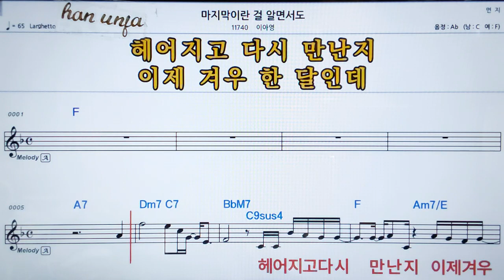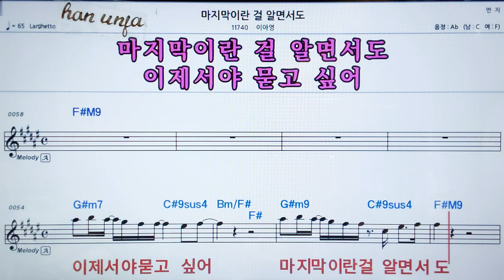💖마지막이란 걸 알면서도/ 이아영 👍가라오케 악보 코드 가사 ,Karaoke반주